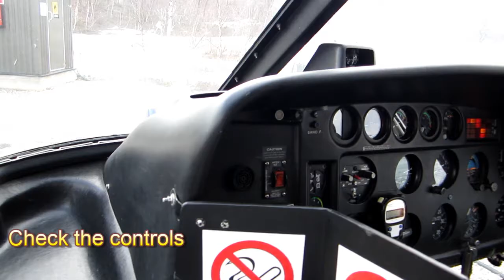Ice Fishing 250 miles north of the Arctic Circle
Elias from Rento trading Finland and Andy go Ice Fishing in the Arctic Circle. Superb fishing for grayling at Rasto Lake with views of the lodges, lake, lemmings and grayling.